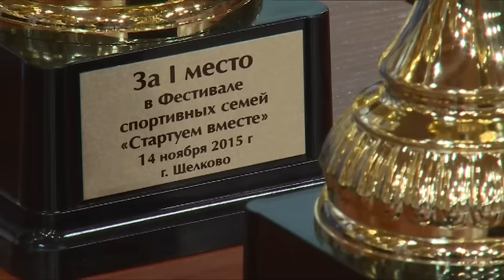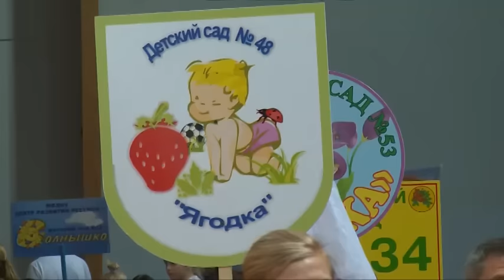Открытый фестиваль спортивных семей городского поселения Щёлково «Стартуем вместе»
В минувшую субботу на стадионе универсального спорткомплекса  «Подмосковье» состоялся ежегодный Открытый фестиваль спортивных семей городского поселения Щёлково «Стартуем вместе». В мероприятии приняли участие 142 семьи. Фестиваль стал примером сплоченности, стремления к здоровому образу жизни и подарил присутствующим много позитивных эмоций